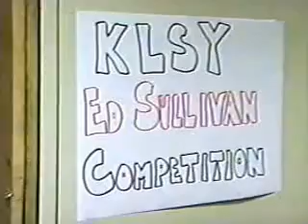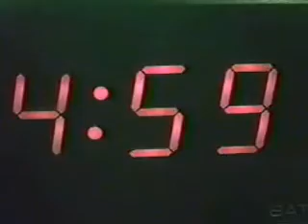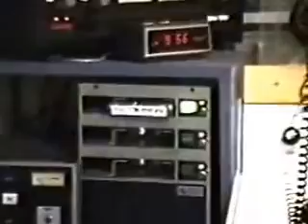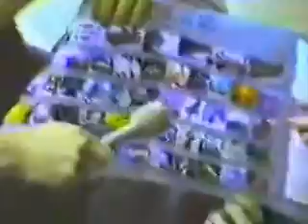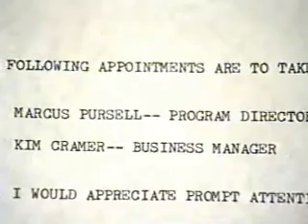KLSY Christmas VIdeo Greatest Hits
Oh, my gosh. I stumbled across this collection today and just had to share. Prepare to see a lot of faces from the long, long ago past. Enjoy!